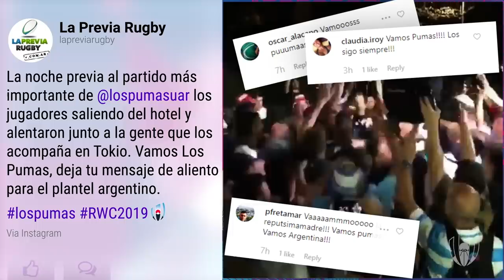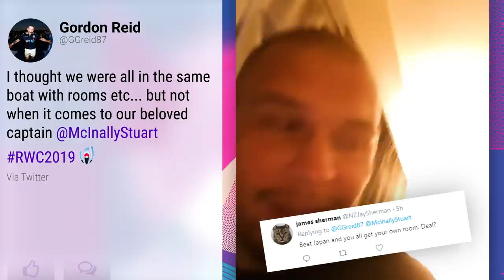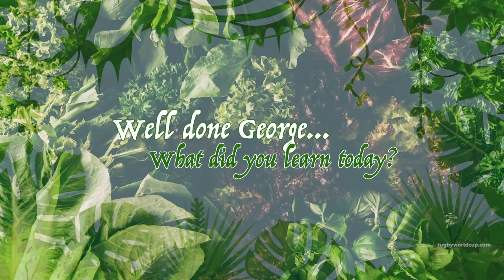SUPER, SUPER, SUPER SATURDAY! | RWC Daily | Ep17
On super, super, super Saturday we bring you 'Is it Vegan with George Gregan', play 'Younger than Ben Youngs' with the Pumas and Maro Itoge gets to spend quality family time with David Flatman!